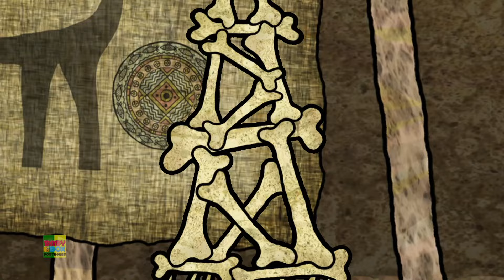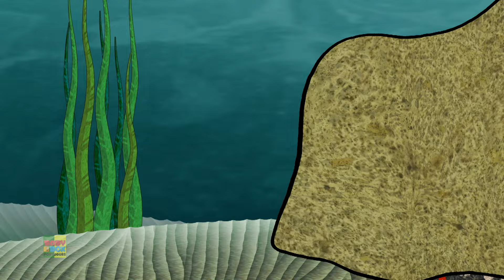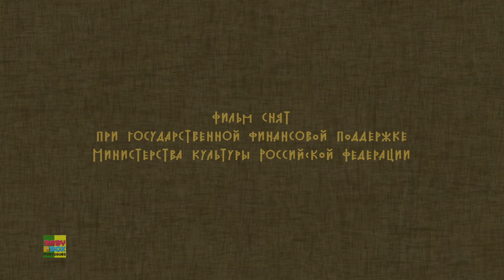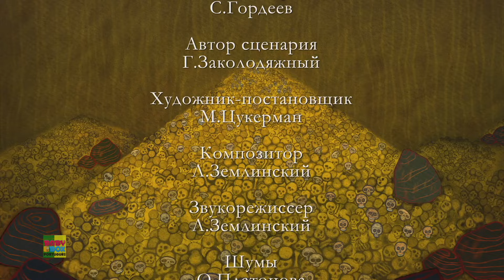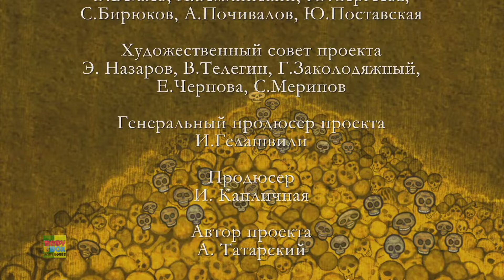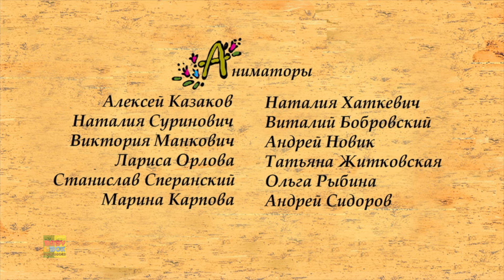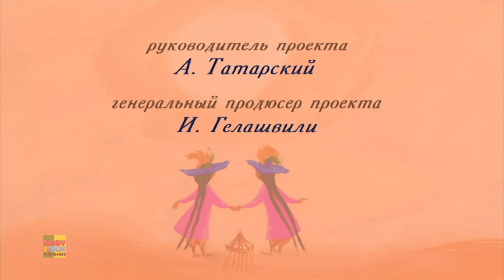Mountain of Gems Pohojdeniya Lisa História Animada Educativa para Criança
Bem vindo a Baby Box Português - Poesia infantil
, o melhor lugar para encontrar todos os seus vídeos de contos de fadas favoritos, músicas divertidas, histórias e rimas infantis para crianças. Seus filhos vão adorar nossa coleção de histórias dos melhores e mais populares contos de fadas clássicos, princesas e histórias para crianças!

Nossas histórias de desenhos animados para crianças em inglês tornam o aprendizado divertido, transmitem valores familiares e encorajam hábitos saudáveis enquanto divertem nossos bebês, crianças pequenas e crianças em idade pré-escolar.